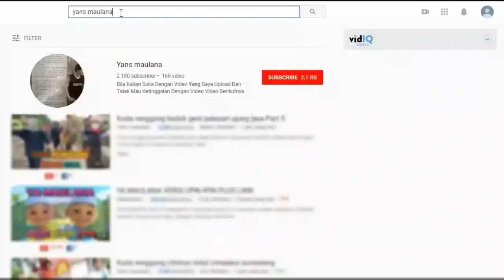Kuda renggong Mekar Budi Saluyu Cikandung Cimalaka Sumedang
Dalam Acara ini
kuda renggong memeriahkan acara kuda renggong pengantin sunat diKp.Cikandung Ds. Nyalindung Kec. Cimalaka  Sumedang jawa barat.
Lingkung Seni kuda renggong, Putra Ekem Rahayu Group Beserta Rombongannya ikutserta memeriahkan acara ini
diahir acara kuda Putra Ekem Kepunyaan A Jajang diatraksikan.
 Warga Masyarakat  berbondong bondong untuk menyaksikan helar atau iring iringan banyak anak kecil dan orang dewasa ikut berjoged, ada 2 Rombongan group musik dalam acara ini..

Acara ini di gelar di kampung Cikandung Nyalindung Cimalaka Sumedang hari Minggu tanggal 13 Januari 2019
Helar Kuda renggong Mekar Budi Saluyu Atau yang akrap disapa Hartong Dengan Goong IGDnya
Mengelilingi desa desa Terdekat, ini bagian yang  berada di citimun cimalaka sumedang jawa barat

acara ini dari pagi sampe sore, ini hanya sebagian dari acara ini nanti saya upload kembali..

ini semakin membaik baik ...

Camera F7
intro
Musik Tanji Kudarenggong